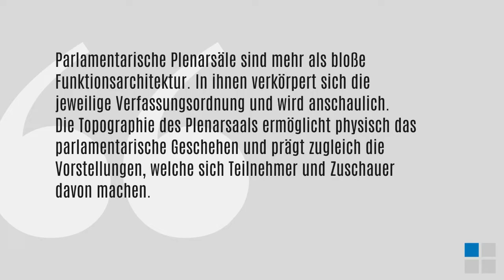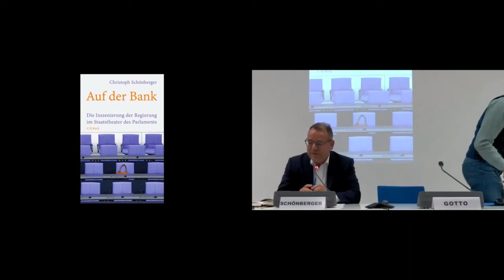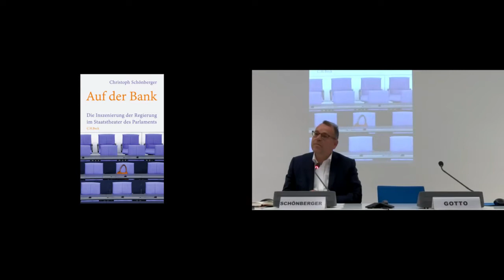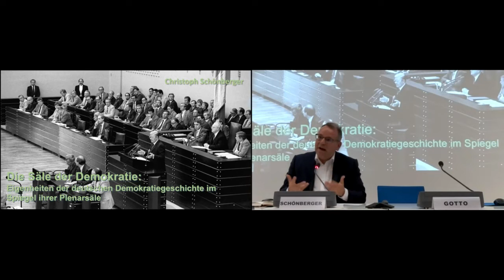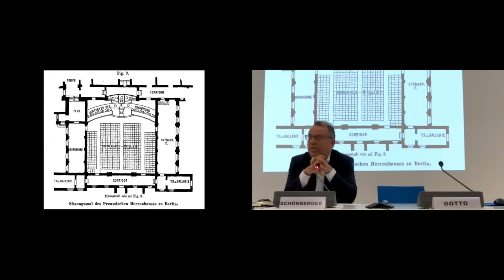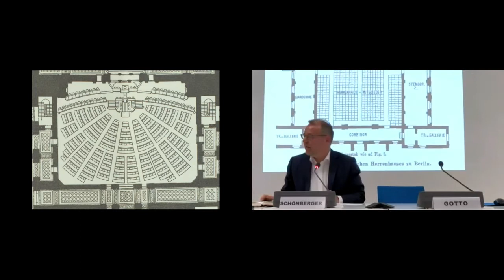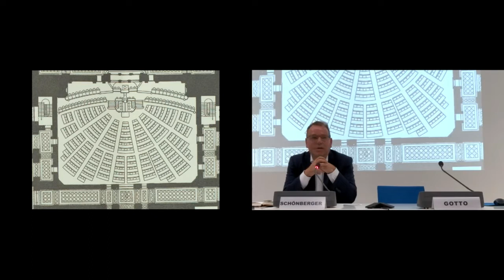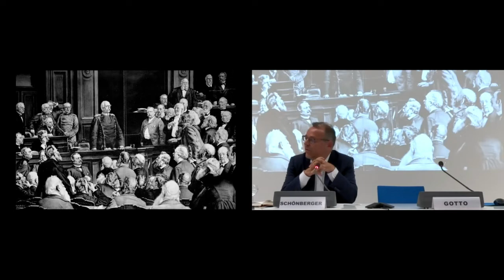Christoph Schönberger: Die Säle der Demokratie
Parlamentarische Plenarsäle sind mehr als bloße Funktionsarchitektur. In ihnen verkörpert sich die jeweilige Verfassungsordnung und wird anschaulich. Die Topographie des Plenarsaals ermöglicht physisch das parlamentarische Geschehen und prägt zugleich die Vorstellungen, welche sich Teilnehmer und Zuschauer davon machen. Der Vortrag widmet sich den Eigenheiten und Merkwürdigkeiten der deutschen parlamentarischen Tradition in der besonderen Form, welche diese in den nationalen Plenarsälen seit dem Reichstag des Deutschen Kaiserreichs gewonnen hat. Ein besonderes Augenmerk liegt dabei auf der prägenden Nachwirkung einer Formensprache aus der langen Epoche der Monarchie in den Plenarsälen der parlamentarischen Demokratie bis in die Gegenwart.

Der Vortrag von Chirstoph Schönberger (Universität Köln) über die „Eigenheiten der deutschen Demokratiegeschichte im Spiegel ihrer Plenarsäle“ am 17. November 2022 fand im Rahmen der Vorlesungsreihe „Demokratie. Versprechen − Visionen − Vermessungen“ des Instituts für Zeitgeschichte München–Berlin statt. Der Abend wurde von Bernhard Gotto (IfZ) moderiert.